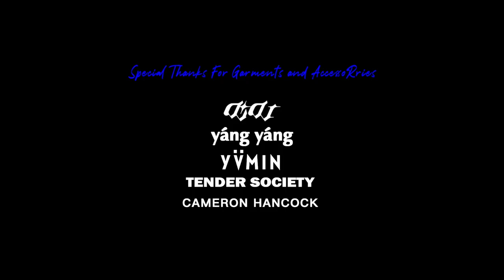It all Begins With Hair | Ximan Tan | Haowei Li | MA Fashion Film and Digital Production | LCF | UAL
Ximan Tan and Haowei Li explore distinct manifestoes of reclaiming one's hair from the clutches of a social order built on control and conformity